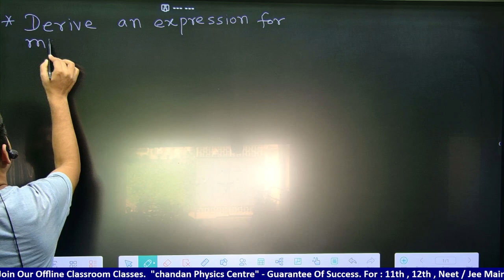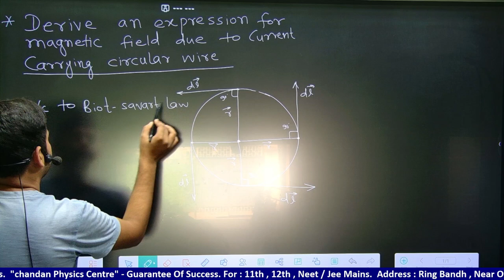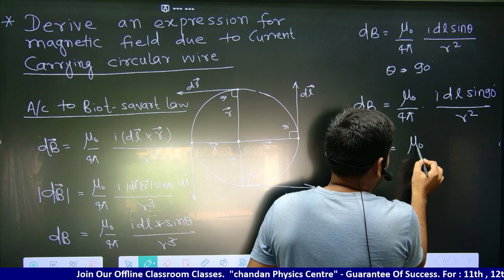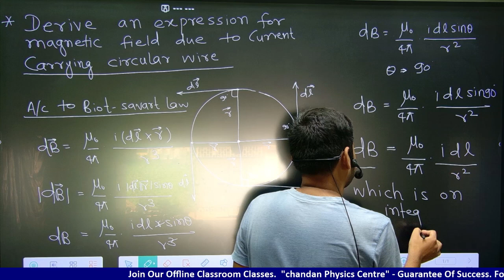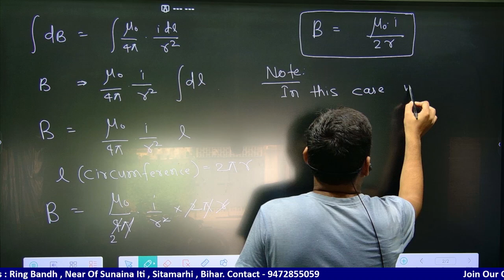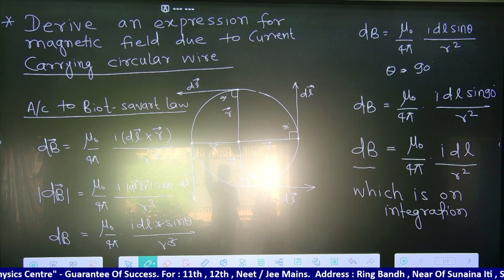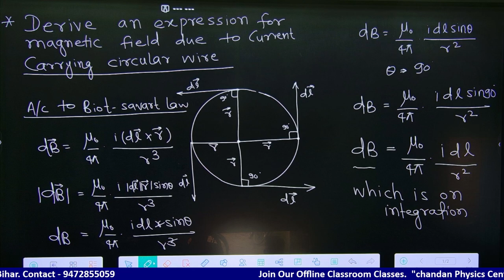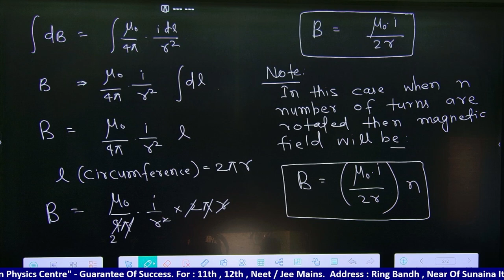12th-phy || Lec - 07 || CH : 04 (Magnetism) || Magnetic induction due to Circular Wire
physics is your  ♡ .